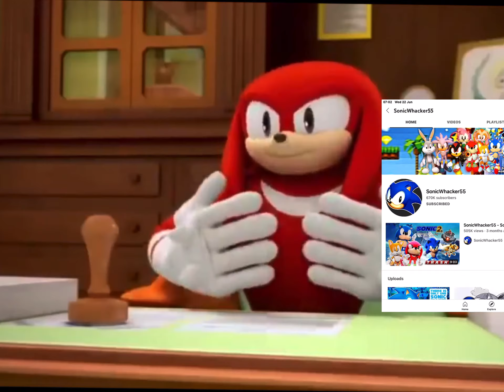Knuckles approves channels (part 2)